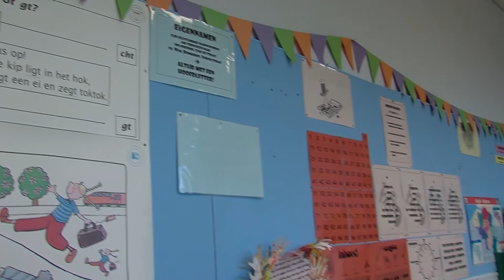Cindy Symons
Beschrijving